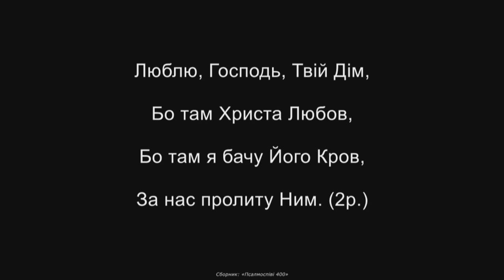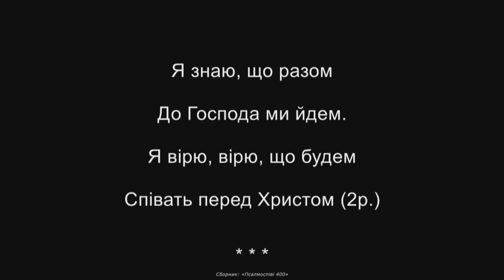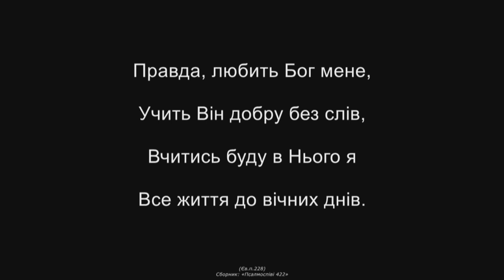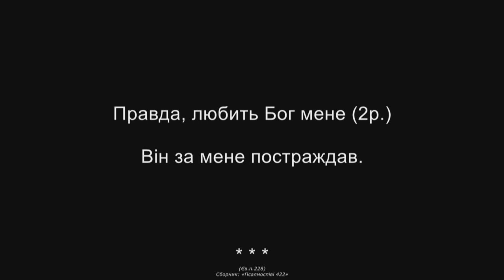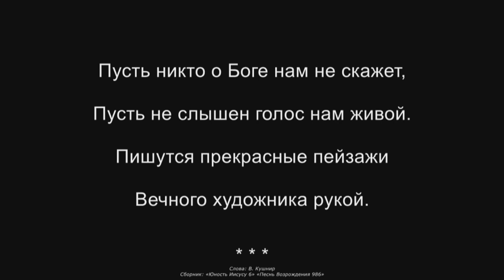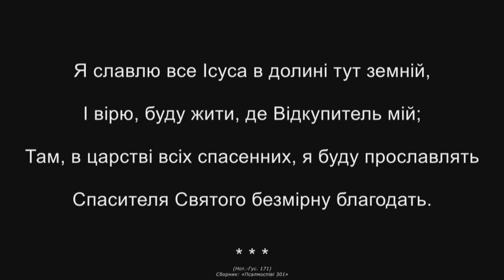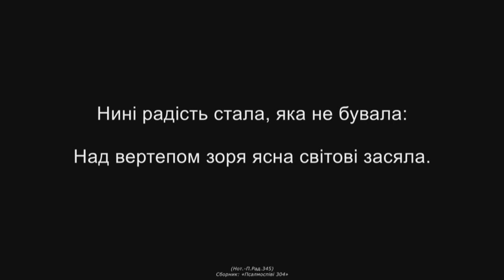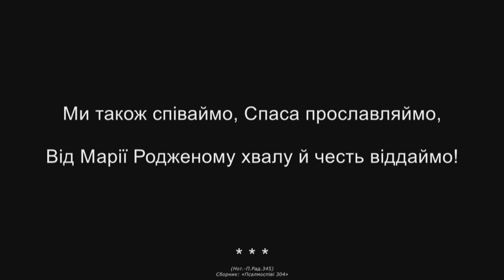12/02/2020 Wednesday Evening Service 7pm